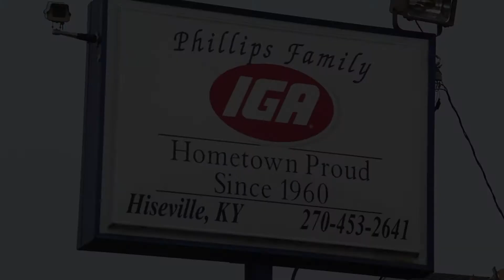Phillips IGA Nov. 2020 Commercial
Television commercial production for Phillips IGA Market in Hiseville, Kentucky.

Production created for WCLU/Forever Comm. Digital